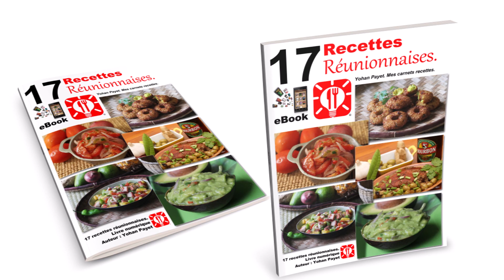Salade de mangues vertes à la morue frite. LA RECETTE.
Ingrédients pour 5 ou 6 personnes.

6 mangues vertes.
700 gr de morue salée.
2 oignons.
Quelques piments. Facultatif.

Préparation.

Astuces : pour réhydrater et dessaler la morue, laissez-la tremper dans de l’eau fraîche pendant 12 h environ, une nuit par exemple.

Tout d’abord, faites bouillir la morue pendant 30 minutes environ en renouvelant l’eau 2 fois.(dans le cas ou vous n'avez pas pu laisser la morue à tremper). Puis égouttez et laissez refroidir avant d’émietter.
Vous devez bien essorer (sécher) la morue pour ne pas qu’elle colle au fond de la marmite au moment de la friture.
Pendant ce temps, épluchez et mixez les mangues vertes, ou bien les " battre " à la créole, pour obtenir de tout petits morceaux. Si vous les mixez faites attention de ne pas les mixer trop fin. Essorez-les pour enlever un maximum de jus. La préparation doit être bien sèche.
Ensuite, épluchez et émincez les oignons.

Écrasez ou mixez également les piments.
Dans une poêle, faites frire la morue à feu vif.
Quand la morue est bien dorée, arrêtez la cuisson et laissez refroidir.
Dans un saladier, mélangez la morue frite avec les mangues battues, les oignons émincés et les piments écrasés.
Mélangez bien le tout et servir frais accompagné de riz blanc.
RETROUVEZ TOUTES MES RECETTES DANS MON LIVRE !!
- La nouvelle édition au format PAPIER (150 recettes décortiquées et plus de 100 photos). Cliquez sur le lien suivant pour voir le livre

- Vous pouvez également acheter l'édition standard (150 recettes avec intérieur du livre en noir et blanc et sans photos pour 21.09 €) en cliquant sur le lien suivant

- Si vous désirez l'acheter au format KINDLE, cliquez sur le lien ci-dessous. Il sera disponible immédiatement et en quelques cliques sur tous vos appareils (smartphone, tablette, ordinateur, liseuse kindle...) pour 9.99 € :